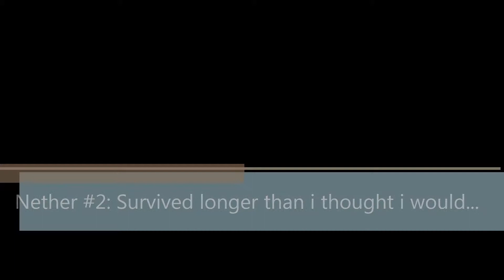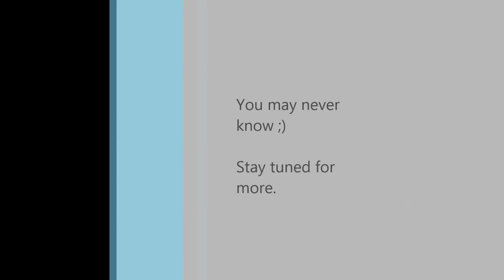Nether #2: Surviving Longer Than I Thought I Would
Nether Game play again :D Hope you enjoy :)